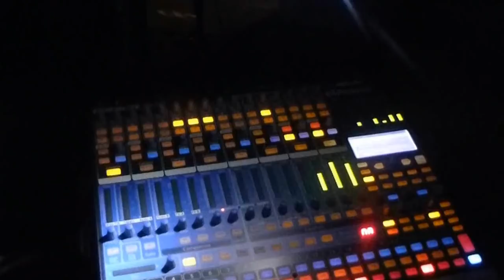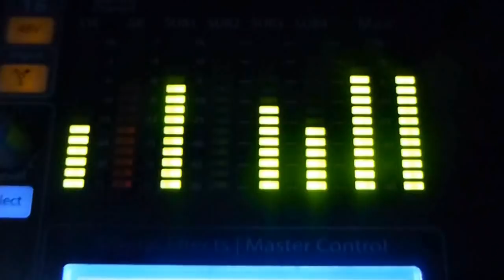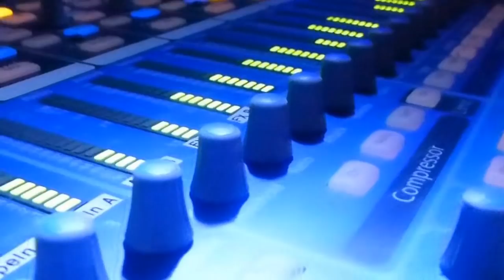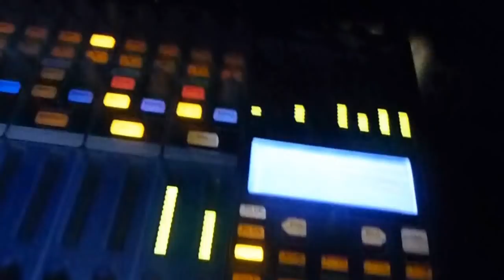NOHH: DVD Homenaje a Spinetta (11 de Agosto de 2012)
DANIEL CORTESE Idea, producción, realización y dirección
JULIÁN ORTIZ - MARIO GALLO Cámara fija
MARÍA FERNÁNDEZ - HERNÁN ARAGALL Cámara móvil
MARIO GALLO Edición
QUIQUE ABALLAY Luz, sonido y grabación para QLUB Producciones
DAVID GIL - QUIQUE ABALLAY Mezcla y masterización

NOHH son:
HILÉN GALLO voz
HERNÁN GALLO bajo
DAVID GIL 1ra. guitarra
MARIO GALLO 2da guitarra
SANTIAGO MARINA batería

NOHH agradece a OSVALDO "BOCÓN" FRASCINO Y ENGRANAJE por la participación en este video.

ENGRANAJE son:

OSVALDO FRASCINO guitarra y voz
DANIEL MOLINARI batería
NANO AREVALO bajo

MAURO DE LIO Músico invitado

Grabado entre el 11 de agosto de 2012 y el 8 de diciembre en Escobar, Buenos Aires, ARGENTINA

TODOS LOS DERECHOS DE LOS TEMAS PERTENECEN A LOS AUTORES

c2013